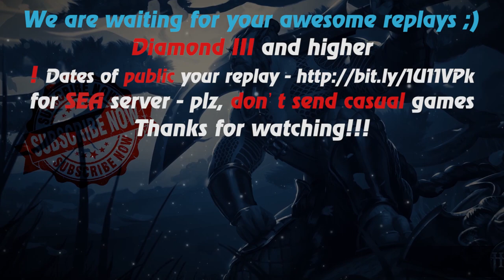HoN - Artillery - 🇰🇿 `Comandor Gold II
Music at the end: anthem of  Kazakhstan